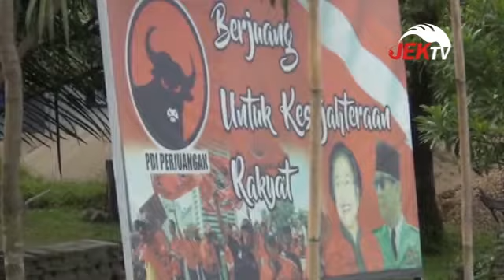SUKERI AKAN SEGERA DI PAW DARI DPRD TEBO